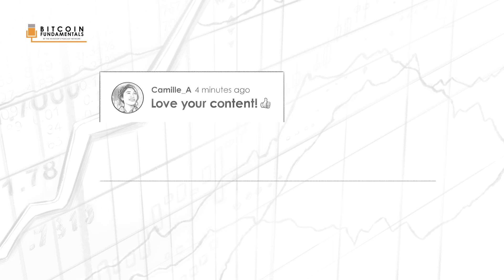Explained: Why Full Node Operators Are Important Versus Why Miners Are Important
On today’s show, Preston talks to software engineer and Bitcoin core developer, Jimmy Song. Jimmy covers why full node operators are important versus why miners are important.

Preston Pysh
Hey, so this kind of topic is interesting because when I hear complaints or you hear the FUD on Twitter, one of the things that comes up a lot of the times is this idea of hashing power being consolidated into a specific region. And the one that is most often brought up is China. And I think that what we were just talking about is this vote of a full node operator and the corporate governance is the terminology I’m using for that node operator having a vote. I think you get into a really interesting discussion when you combine that with this idea of concentrated hashing power. So, I’m curious to hear some of your thoughts on that idea.

Jimmy Song
A lot of that hashing power is in China right now. And the reason is actually much more practical than you would think. Essentially, a lot of chip manufacturing is in that region. A lot of heat sinks, and parts, transistors and all that stuff, it’s all manufactured over there. So it’s not a surprise that a lot of the people that can take advantage of that are Chinese. In addition, they also have a lot of really cheap electricity. In large part because the Chinese government has subsidized the construction of these very large hydroelectric dams, and basically in the middle of nowhere. Because if you’re building a dam, you don’t want a near population center because if something happens to dam then the population center is screwed.

Jimmy Song
So these are often in the middle of nowhere. And as a result of that because of electricity transmission costs, what you end up having is these dams that can generate a lot of electricity, but it’s not worth transmitting them to the nearest city beyond the certain amount because it costs too much. So the uniqueness of Bitcoin mining is that the mining equipment can actually be moved, it’s portable, and you can put it wherever there is electricity. And a lot of these Chinese miners, they have access to the equipment. They were able to go to these hydroelectric dams during rainy season when electricity is especially cheap, and get a lot of that excess capacity and use it for mining and so on.